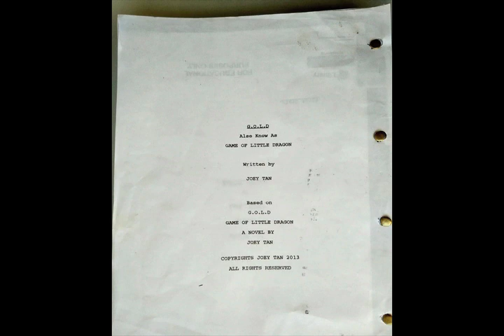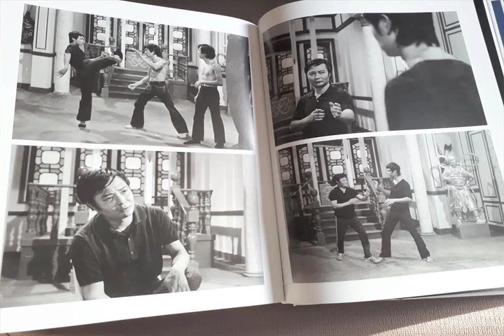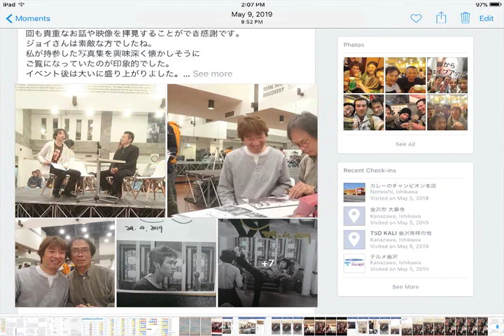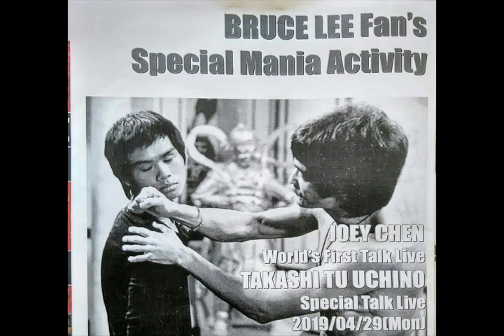G.O.L.D Game Of Little Dragon Inspired by Bruce Lee written by Joey Chen and King Hu Hong Kong.....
Is a sequel to Enter The Dragon created by Joey Chen inspired by Bruce Lee end of April 1973, nearly 47 years ago! Story was written by Joey Chen and King Hu while on the plane from Hong Kong to Rome, Italy where we were to meet Carlo Ponti film producer of Doctor Zhivago who was going to sign a film contract in which Bruce Lee was going to work with Charles Bronson and Ingrid Bergman who was my god mother who had worked with Bruce Lee in A Walk in the Spring 1970. After Bruce Lee passed away Ingrid Bergman encouraged me to work on GOLD in which she would play a special role in the film provided I direct the film because I was trained as a film director by Ingmar Bergman her distance cousin who was considered one of the best film director in the world. Unfortunately Ingrid became sick with cancer and passed away in 1982 and I put on hold on GOLD until middle of 2019. Now the story is updated for today's audience and Bruce Lee's fans all over the world.